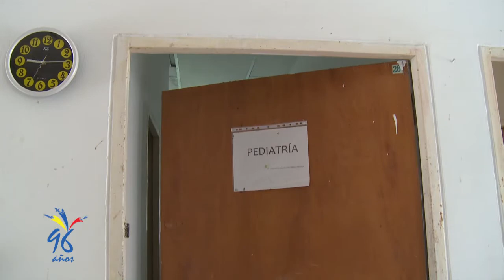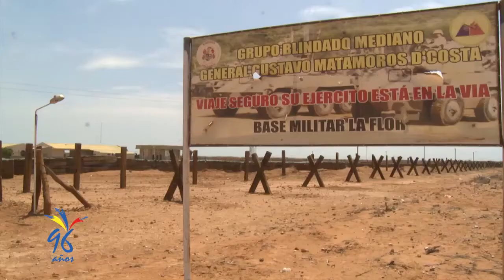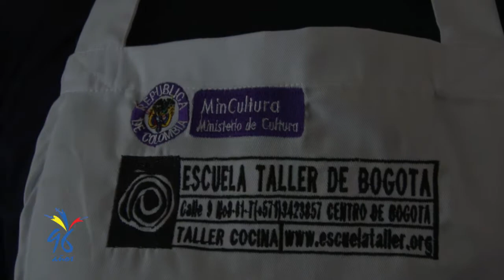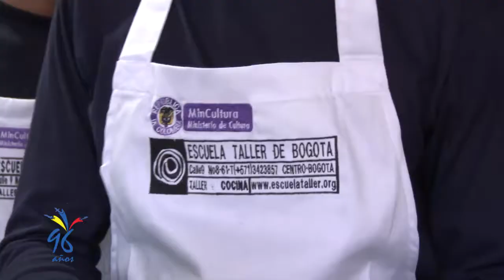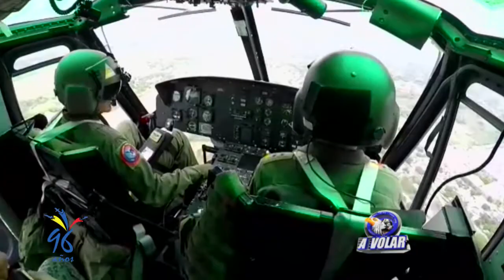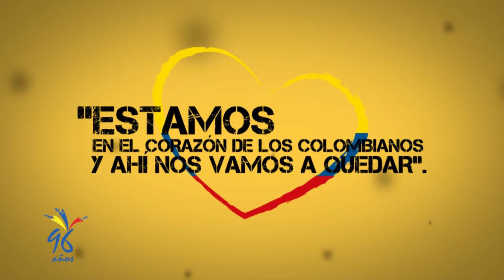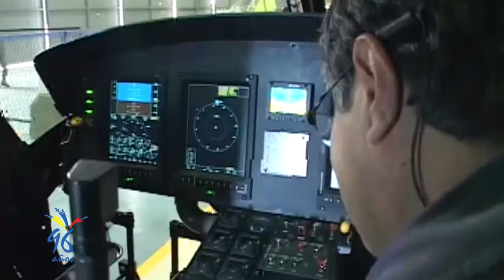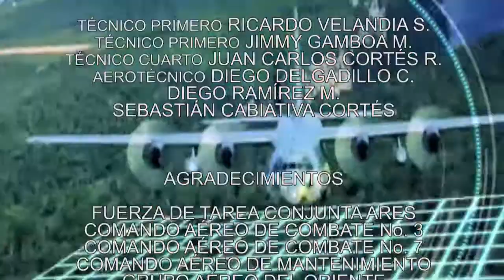A VOLAR 1 DE NOVIEMBRE